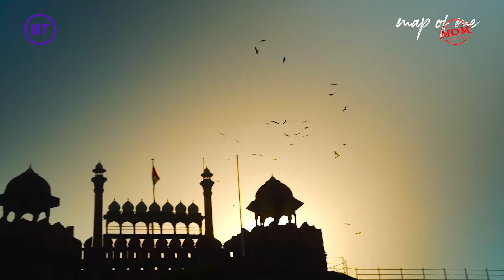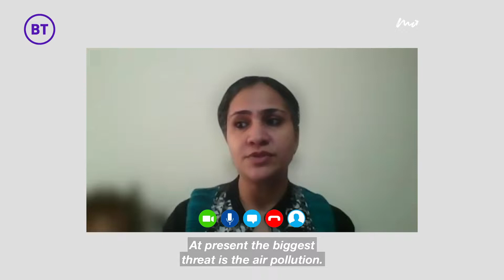Map of Me Morning Show Delhi | Episode 18 | What is Climate Change and How are You Solving it.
After reaching millions of young people in the south, west and east of the country, in Bengaluru, Mumbai and Kolkata, the new season of the Map of Me Morning Show arrives in the North, in the capital city of the country no less – Delhi! Home to the nation’s central seat of governance, a multi-cultural confluence, a centre of history and heritage, the gateway to the country, Delhi is also home to millions of young women and men who step out of their homes each day to head to work and even more who aspire to learn new skills to start their enterprises or find a job to change their world.

Tapping into this matrix, the Morning Show Delhi heads out into the city to meet entrepreneurs who use skills to make a difference and do the work they do to help young women and men, looking for their first break, understand how they can learn these skills to get a similar job, start sustainable enterprises or even just upskill. The series builds on topics and skills from the 26-Step Challenge to Becoming an Entrepreneur, that every entrepreneur must learn to do the work they want to do and also to be sustainable in an ever-changing world that must solve the biggest problem of our time, Climate Change.

Map of Me is a digital mobile youth channel for young women and men aged 18-23, just out of school, looking for their first break, an internship or to turn an entrepreneurial idea into a business, to learn the skills they need to do what they want to do.